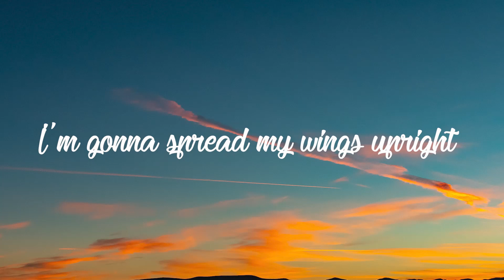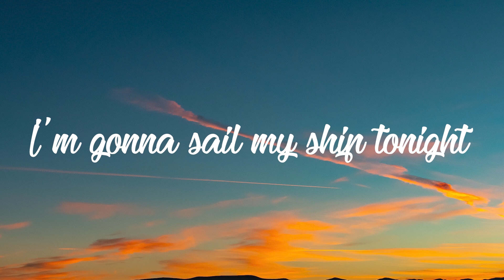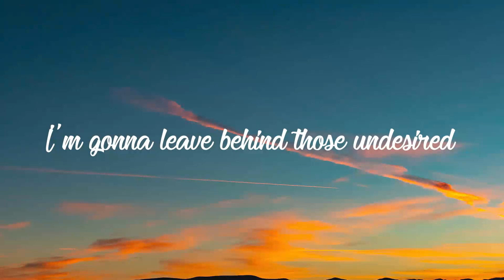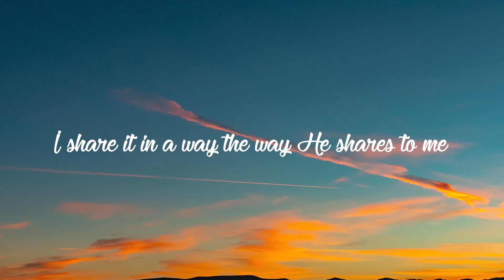Beautiful Savior | BRAND NEW MAN | Life-Changing Praise & Worship With Lyrics | Lifebreakthrough